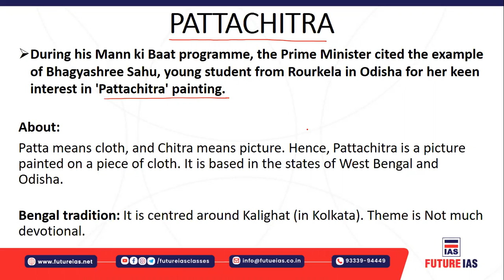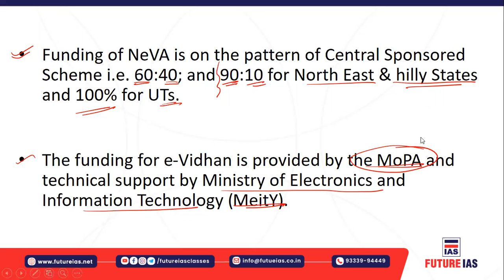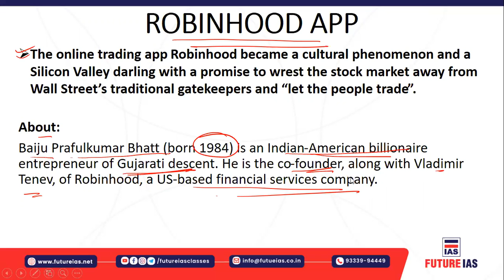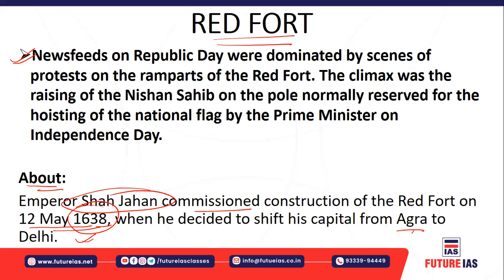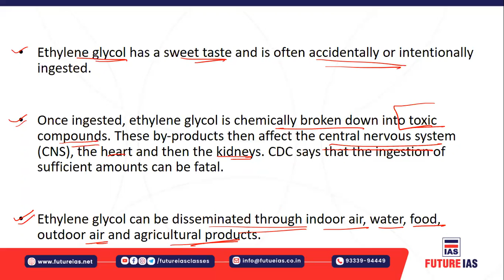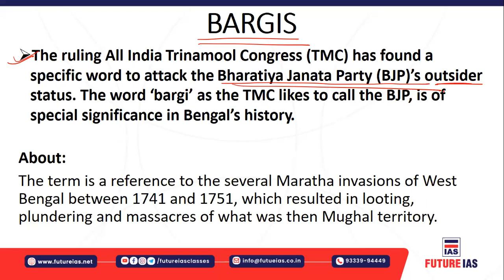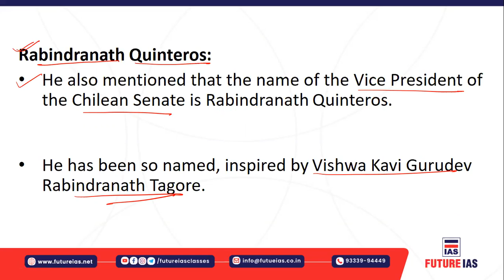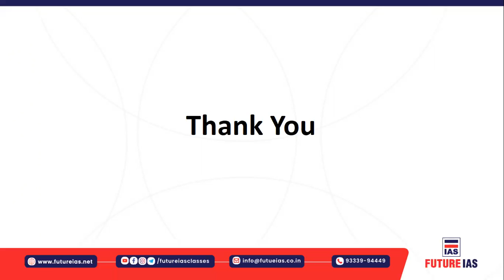Current Affairs | 1 February 2021 | Future IAS Classes | UPSC